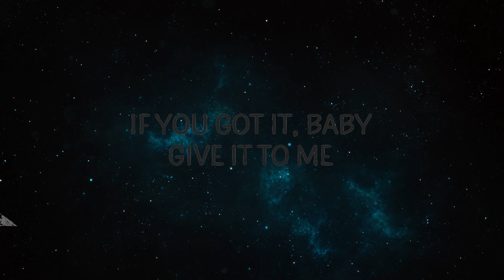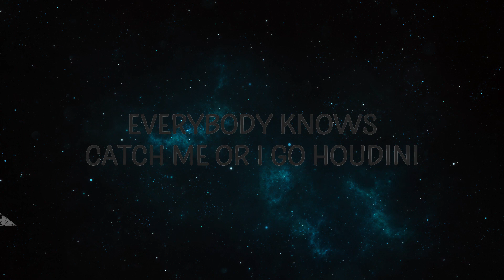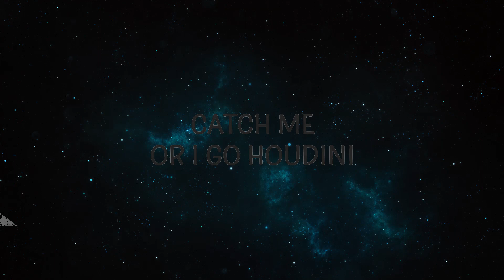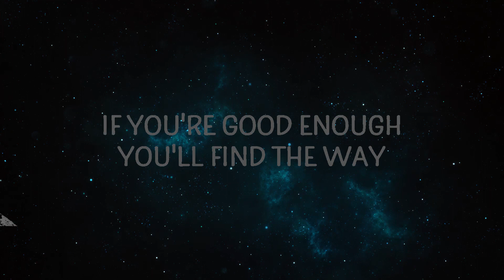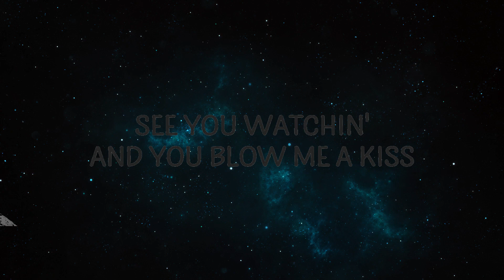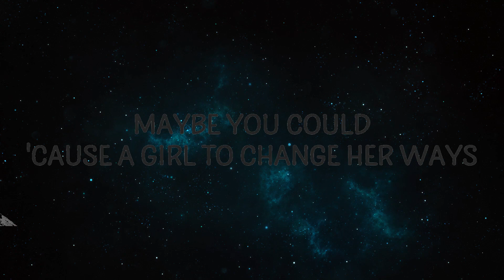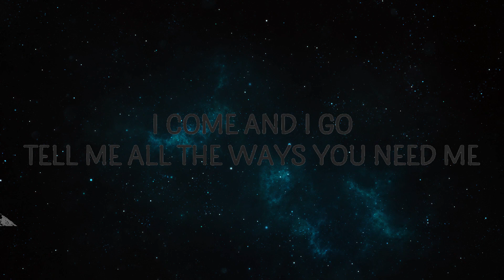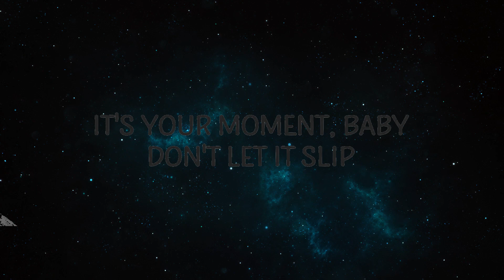Dua Lipa - Houdini | Vibe Guide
"Houdini" is out now.

(Lyrics):
[Intro]
Okay
(Mmm)

[Post-Chorus]
If you're good enough, you'll find the way

[Verse 2]
But do you practise everythin' that you preach? (Ah-ah)
houdini,dua lipa,houdini lyrics,houdini dua lipa,
houdini dua lipa lyrics,houdini tiktok,dua lipa houdini,

[Bridge]
Oh-oh
Ooh

[Outro]
Houdini

Lyric video for Houdini by Dua Lipa on Cakes & Eclairs lyrics channel.